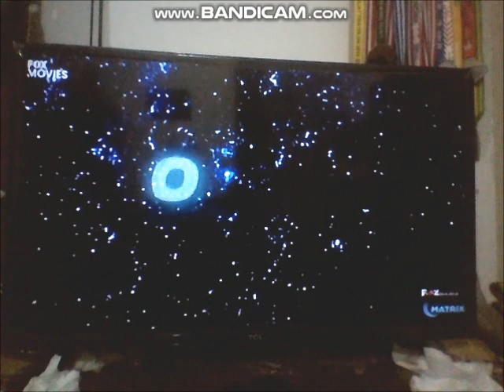Valley Girl - Fox Movies Intro (Network Premiere)